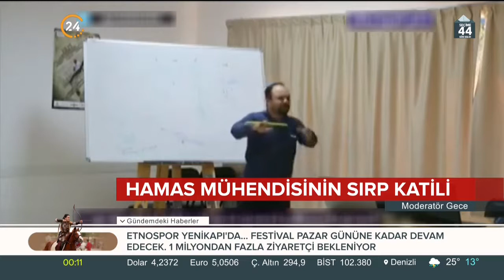Hamas'ın insansız hava araçlarını tasarlayan mühendisi bir Sırp vatandaşı katletmiş